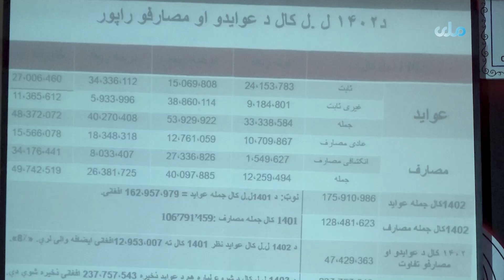د غزني ښاروالۍ ۱۴۰۲ لمریز کال کې ۳۰ رغنیزي پروژې پلې کړې دي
د غزني ښاروالۍ په ۱۴۰۲ لمریز کال کې د ښاري اسانتیاوو د رامنځته کولو په موخه ۳۰ رغنیزي پروژې پلې کړې دي.